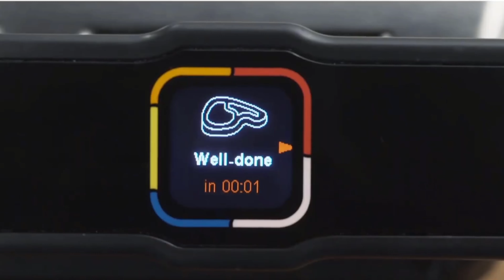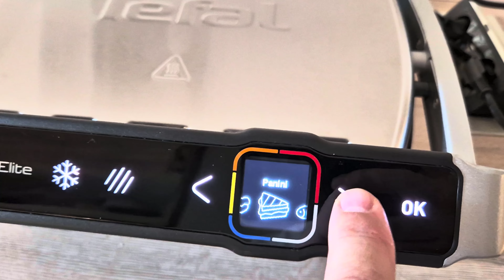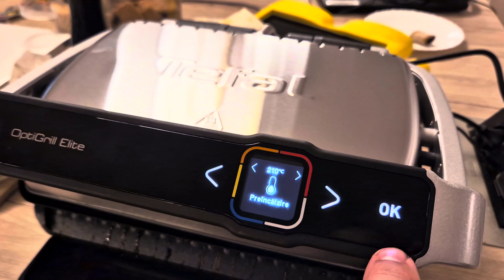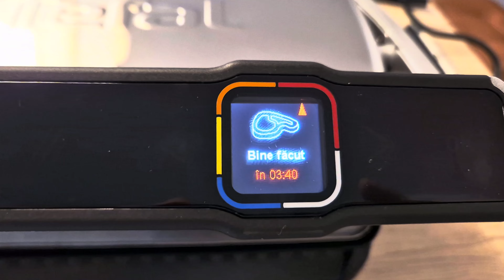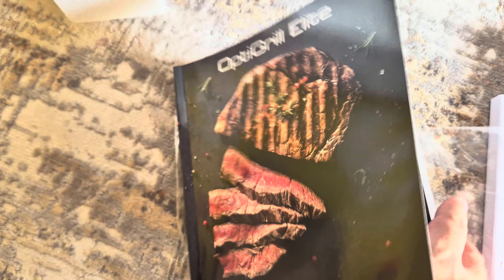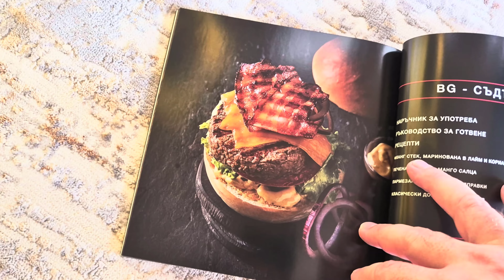Review Tefal OptiGrill Elite. Cum să faci grătar acasă, rapid și fără fum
Dacă vreți să faceți acasă un grătar, fie că vorbim de fripturi, de cârnați sau de legume, un gadget de bucătărie de ultimă generație vă poate asigura acest lucru, rapid și, poate cel mai important, fără fum. Tefal OptiGrill Elite este un produs optim pentru casă, cu rezultate pe măsura așteptărilor. E ușor de folosit, e igienic și, mai ales, foarte rapid.